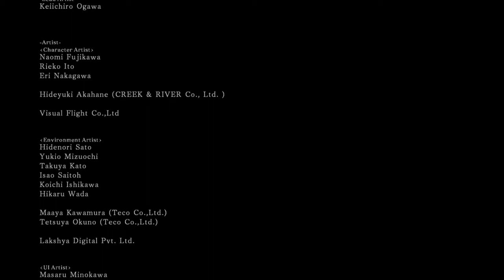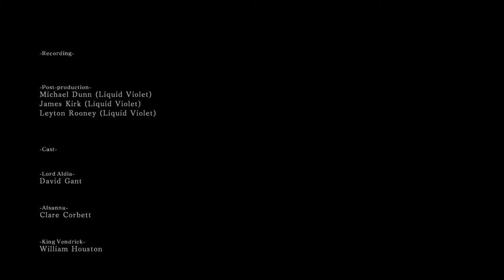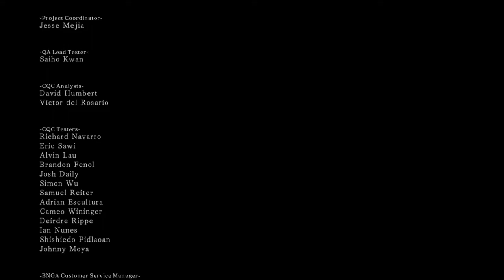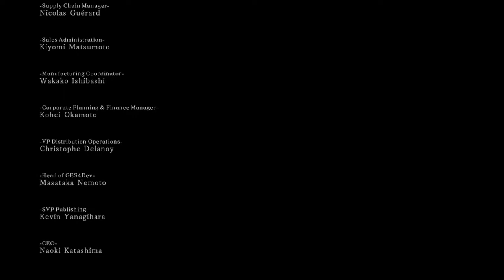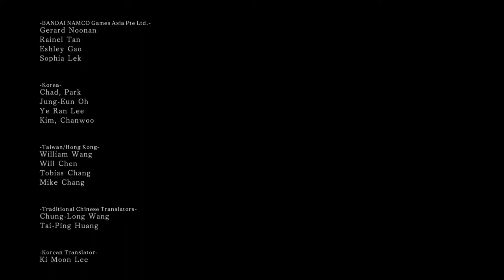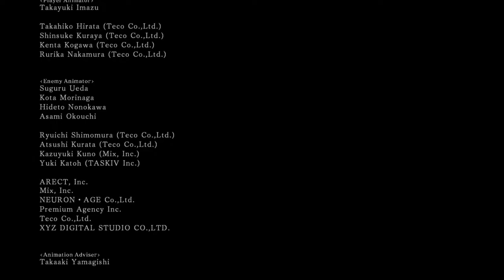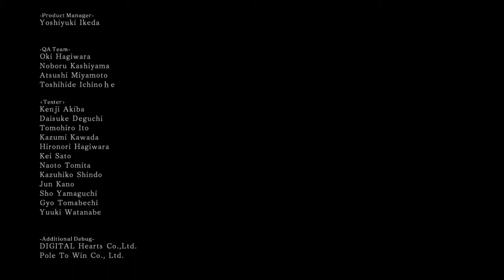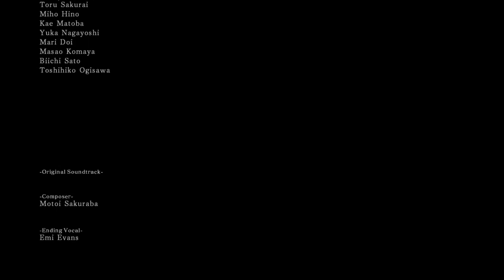Dark Souls 2 Sotfs - SL1 Final Boss Nashandra + Ending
Took me 14:47 hours to complete this run. Was my first SL 1 Run and the hardest part was getting through iron keep and the throne defenders.

All in all it was an interesting experience.

It was fun! :D